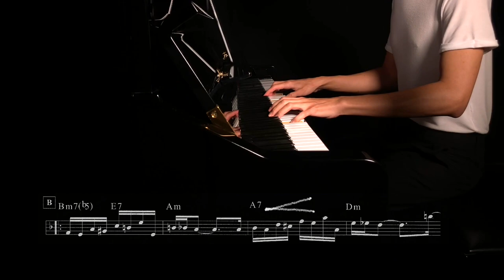Chorando Baixinho - Abel Ferreira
Abel, em entrevista à Rádio Manaus em 13 de julho de 1978, conta que:

“[…] Me casei com uma moça que era professora, fomos para Belo Horizonte, mas o único trabalho que tinha para mim, era o cabaré e ela deparou com a realidade, que tinha casado com um músico que trabalhava em cabaré.

Aí ela escreveu para o meu pai, e o meu pai me escreveu pra que eu deixasse aquilo tudo e voltasse, e eu voltei, fui tomar conta de um bar e sorveteria. Não deu certo, teve prejuízo total. Aí eu retornei à minha música; mas nesta fase que eu tentei abandonar a música, a única vez, me veio uma nostalgia muito grande.

Foi quando eu chegava em casa e encontrava a minha mulher chorando baixinho; que eu fiz a minha primeira música, que até hoje me serve de prefixo, de começo para todas as minhas apresentações, que é o choro Chorando Baixinho.”  (BRAGA, 1998, p.119-124).

Hatton é uma fonte de Pangram Pangram® Foundry
Cirka é uma fonte de Pangram Pangram® Foundry

Brasília 2021